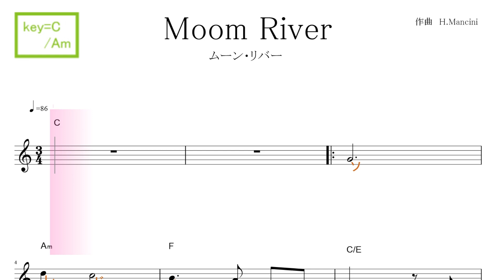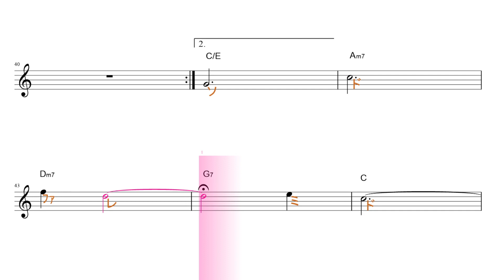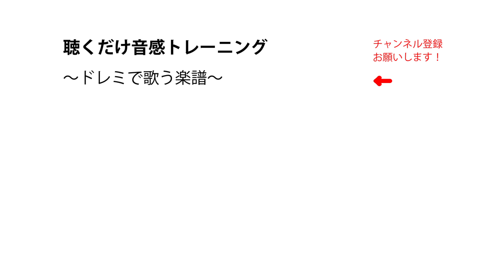Moon River ムーン・リバー(オードリー・ヘップバーン)映画『ティファニーで朝食を』劇中歌 key=C/Am ／ドレミで歌う楽譜【コード付き】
使用方法；
１、まずは、流し聴きしてみて下さい。
２、可能なら、本物のオーディオ推奨。
３、速度調節します。youtube 動画は、音程を変えずに、速度を変えることが出来ます。画面右下の設定、再生速度とあり、選べるようになっています。
４、何度か、聞いているだけで、自然と覚えて、音名が、時々でも浮かぶようになって来ます。寝ながら、ループ再生しておいても、効果あります。
５、余裕があれば声も出してみましょう。正しい言葉・文字でなくて構いません。分からない部分は、唸るような感じで。
６、音楽教室の教材などにも最適です。ご活用下さい。
７、他にも、様々な活用法が考えられると思います。